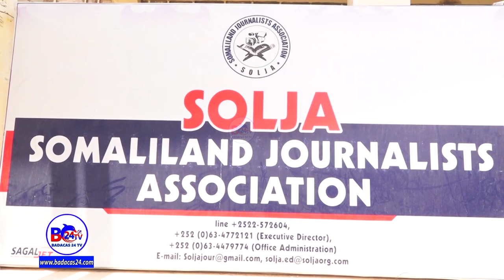Ururka SOLJA Ayaa Madaxweyne Muuse Ugu Baaqay Ina La Dheelitiro Guddida Ka Hortaga Caabuqa Halista